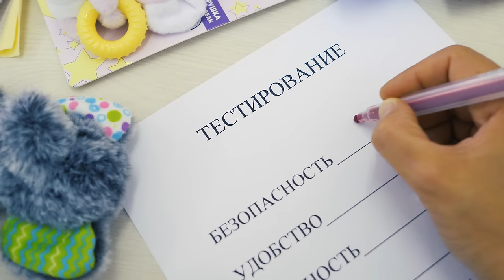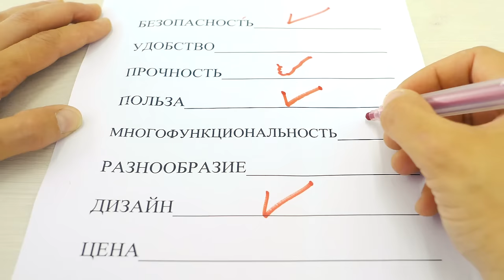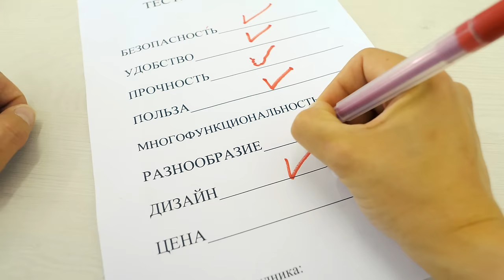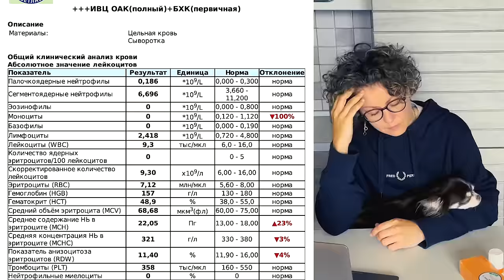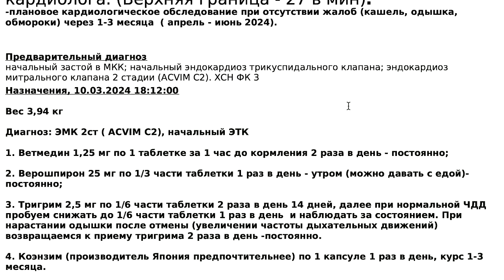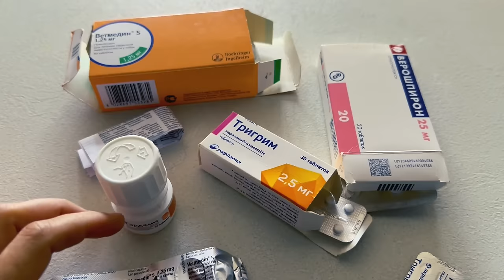ОЧЕНЬ ТЯЖЕЛАЯ НЕДЕЛЯ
Реклама. ООО «АММА ПЕТ», ИНН 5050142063. erid: 2VtzqucxNid